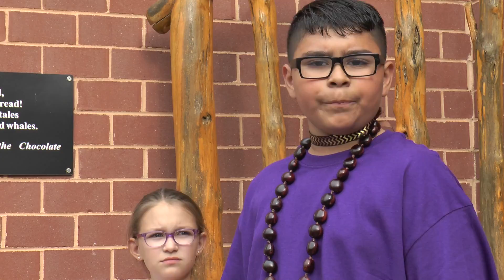A Midsummer Night's Dream - Blooper Reel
Not every take was perfect.  And we did make a few mistakes along the way.  So, enjoy this behind-the-scenes look at our amazing production.  We hope you laugh along with us as remember our great journey.

Drew Model Elementary School students made their own Shakespeare movie after studying "A Midsummer Night's Dream" in class.  The film's production took place during the Spring of 2016 in Arlington, Virginia.

Drew Model Elementary School is a proud member of the Arlington Public School system in Arlington, VA.